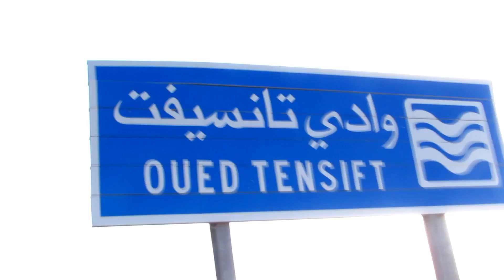أخطر فيضانات قبل قليل في المغرب فيضان تغرق طاطا تمنارت زاكورة خطير شاهد لحظة هجوم الواد على ساكنة